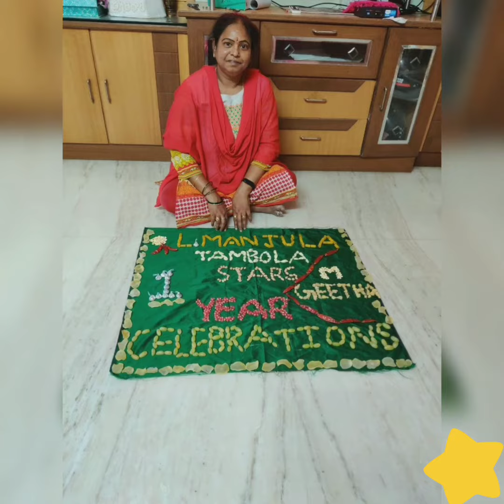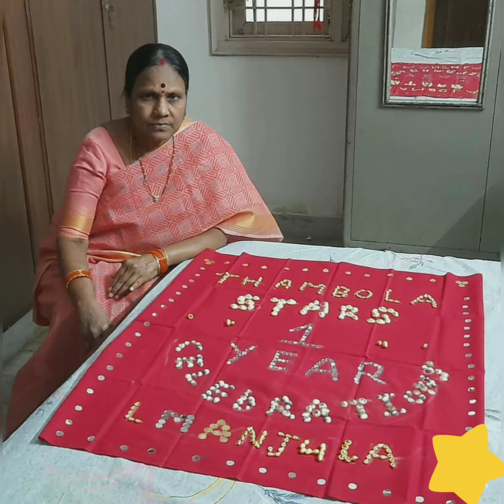Thambola Stars 1 Year Anniversary Celebration...!! || Manjula's RMCA channel